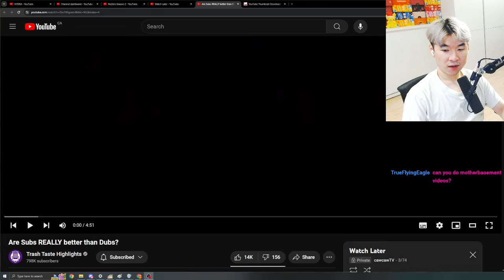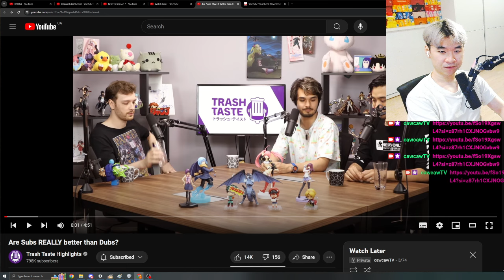Are Subs REALLY better than Dubs? | Reacting to Trash Taste